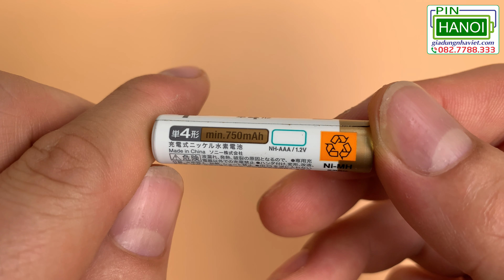Pin sạc NiMH Sony Cycle Energy 750mAh NH-AAA 1.2V